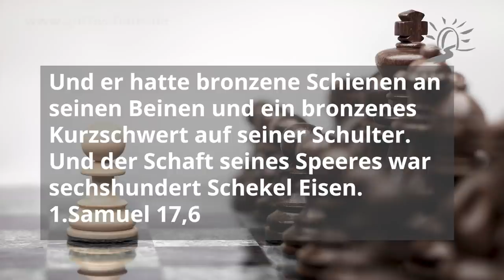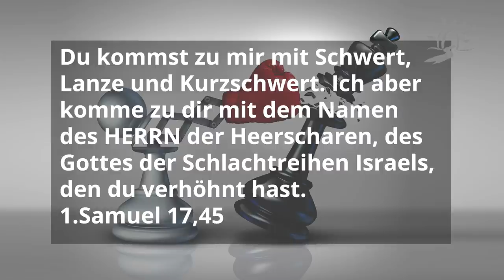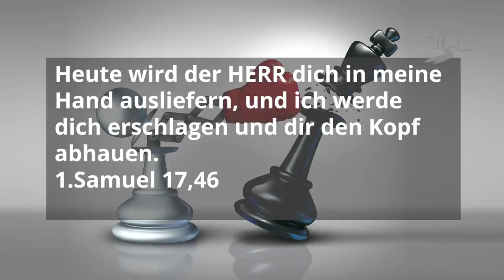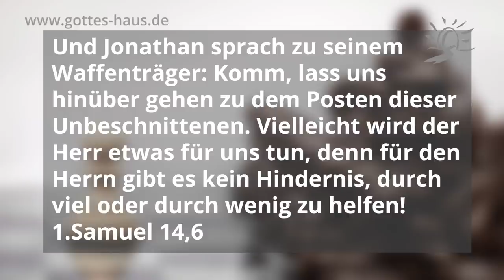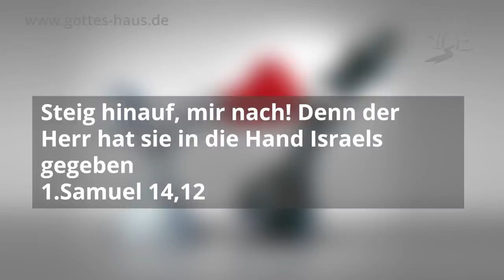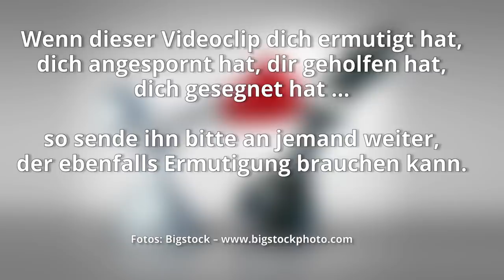Glaube nicht systemrelevant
Wir von Gottes Haus werden niemals aufhören zu sagen: „Steh auf!“ Es ist eines der wichtigsten Dinge unseres Glaubenslebens: Aufstehen. Weitergehen. Dranbleiben. Festhalten. Stärker werden. Sigrid spricht über dieses Prinzip in der Bibel: Tritt heraus und komme in die Position, die Gott dir gegeben hat.

Wir müssen die Lösung sein und nicht diejenigen, die mit dem Problem übereinstimmen. Wir müssen dem teufel widerstehen und nicht stillschweigend zusehen, wie er seine Pläne des Unheils durchführt. In der Heiligen Schrift finden wir viele Vorbilder, die uns helfen, unseren Glauben nicht angepasst, politisch korrekt und systemrelevant zu leben, sondern gemäß den Vorgaben Gottes. Und wir alle kennen diese Geschichten. Es sind die großen Helden der Bibel wie David, Jonathan und sein Waffenträger, Debora, Esther, Nehemia und viele andere.

Werdet stark im Herrn und in der Macht seiner Stärke!
Epheser 6,10

Und Jonathan sprach zu seinem Waffenträger: … Vielleicht wird der Herr etwas für uns tun, denn für den Herrn gibt es kein Hindernis, durch viel oder durch wenig zu helfen!
1.Samuel 14,6